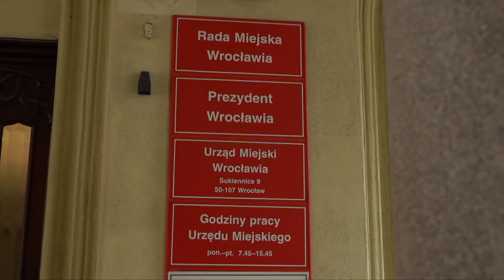Poznaliśmy czwartego wiceprezydenta Wrocławia. Zajmie się architekturą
Do tej pory poznaliśmy nazwiska trzech z czterech wiceprezydentów Wrocławia. 10 czerwca Urząd Miejski ogłosił kto obejmie ostatnie wolne stanowisko. Jest to kolejny przedstawiciel Platformy Obywatelskiej.